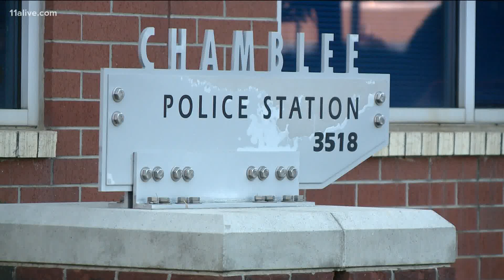Details emerge about suspects arrested for kidnapping metro Atlanta toddler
The suspects were caught in Carrollton, Georgia after an Amber Alert was issued for the child's abduction from Chamblee.